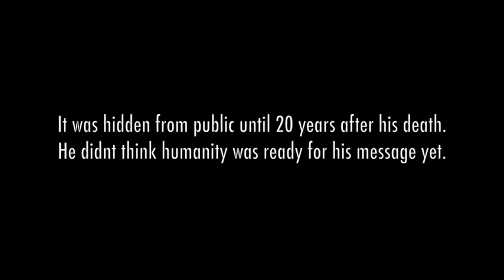Albert Einstein letter to his daughter Lieserl in 1983 Ft. Rekha Rana.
Presenting Albert Einstein's secret letter to his daughter Lieserl back in 1983. It was hidden from public for 20 years after his death. Lieserl Einstein released the letter in 1980 and thats what we exactly need to hear today when the world is fighting with Covid19.

Featuring - Rekha Rana
Editor - Himadri
Presented by - Frankly Speaking
Produced by - Christ Productions

Creative Team -
Nishant Jha
Tushar Sarmalkar.

Assisted By -
Ranjeet Jaiswal
Ajay Mishra
Vinod Yadav
Vishal Late
BKD

Hope you all will find value in this video.